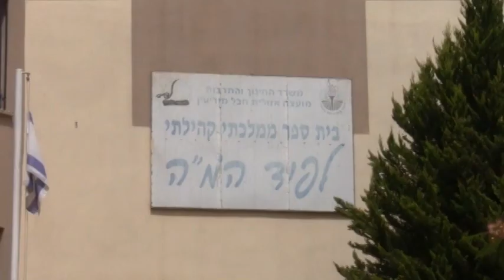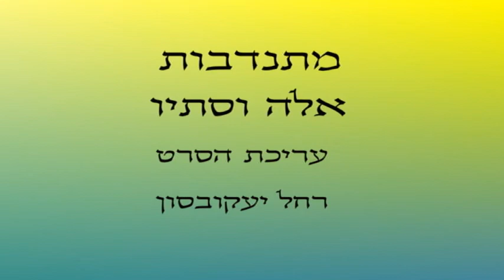פינת החי בלפיד, ישראל